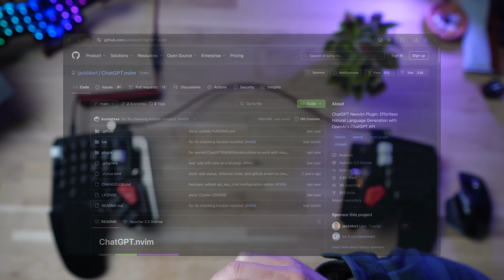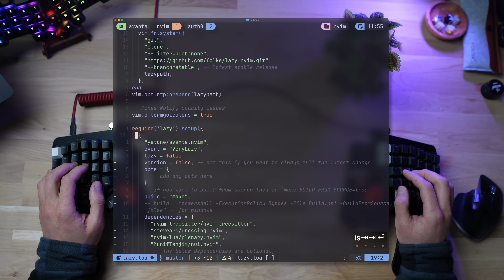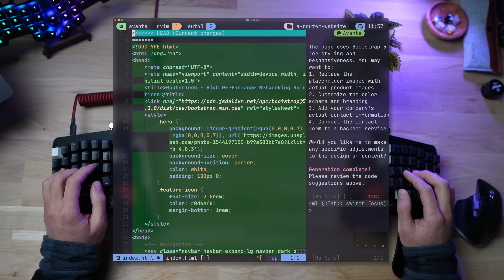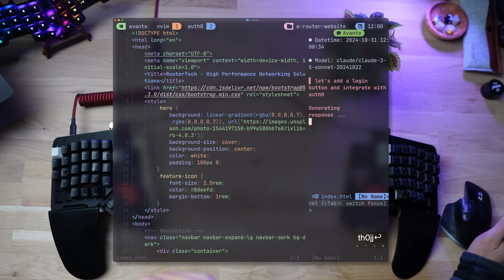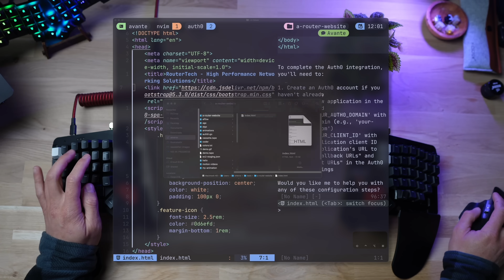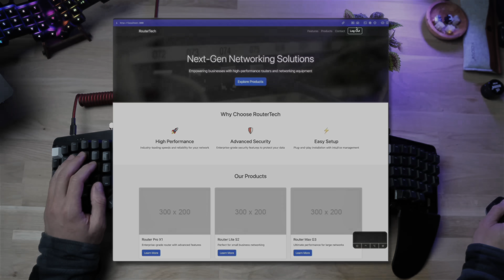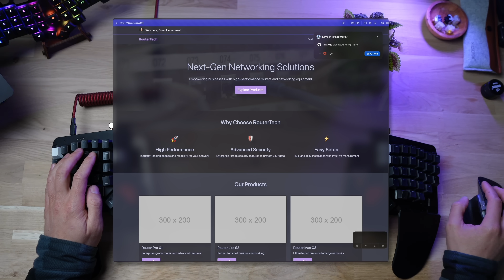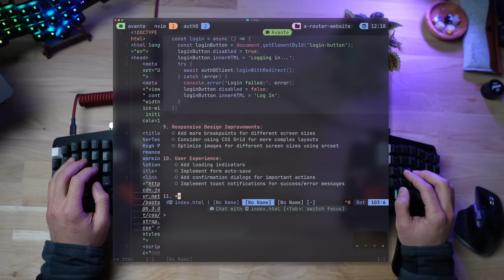The Cursor Experience, With Neovim's Magic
Up to 25k users can authenticate your app for free, get started

Finally, Cursor AI experience, within my beloved Neovim!